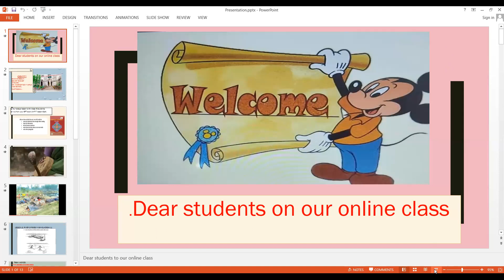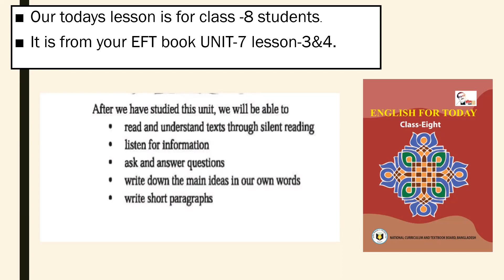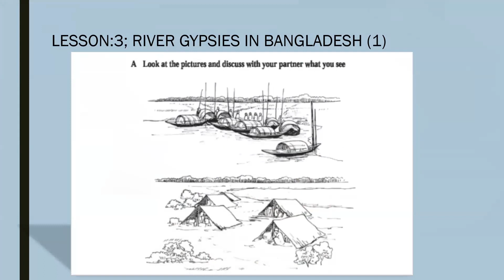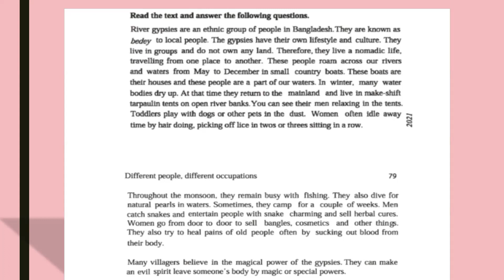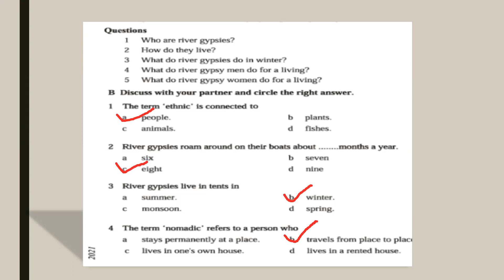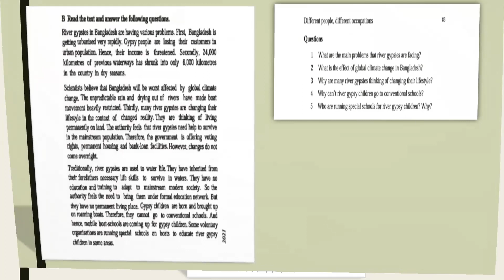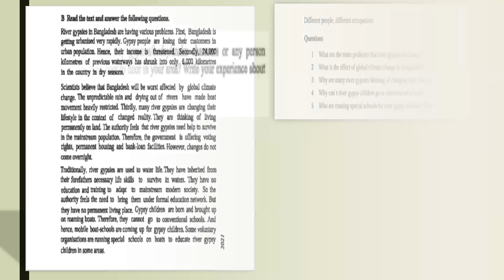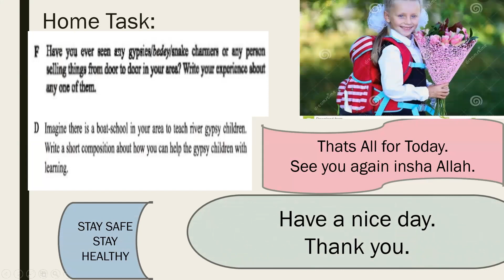Class: Eight Subject: English Unit:7, Lesson:3, 4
Class: Eight
Subject: English
Unit:7, Lesson:3, 4
Shahnaz Begum
Senior Teacher